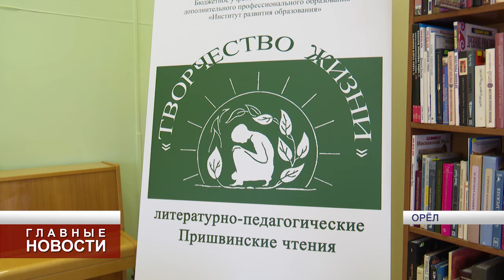В Орле проходят Пришвинские чтения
Школьные учителя и музейные работники обсуждают творчество писателя-классика. В чтениях участвуют гости из других городов и стран. В главной детской библиотеке области, названной в честь Пришвина, проходят пленарные заседания и круглые столы. Также здесь организована выставка фотографий Пришвина.